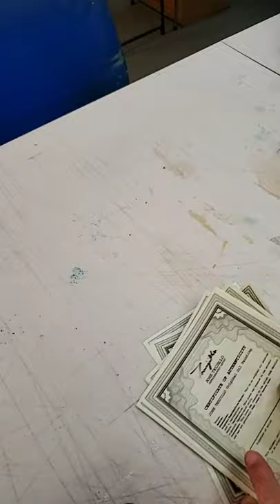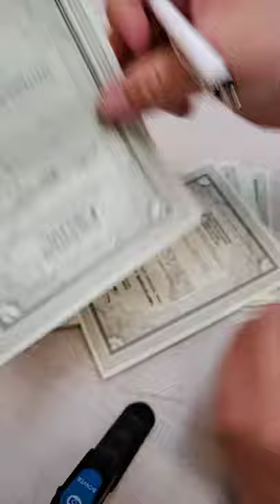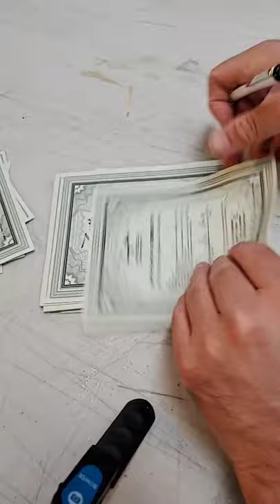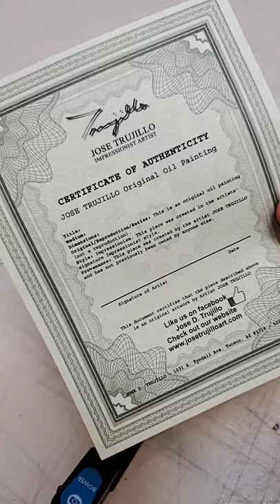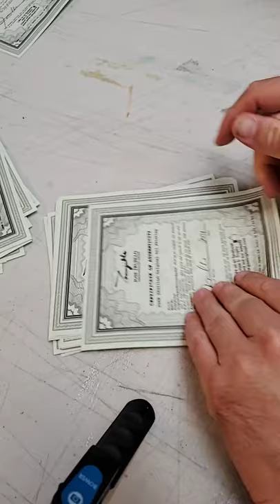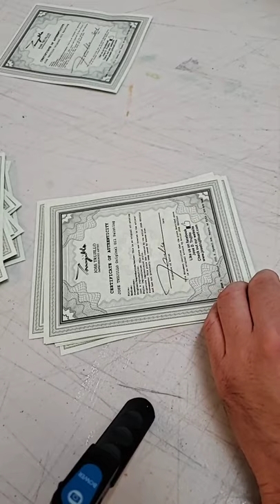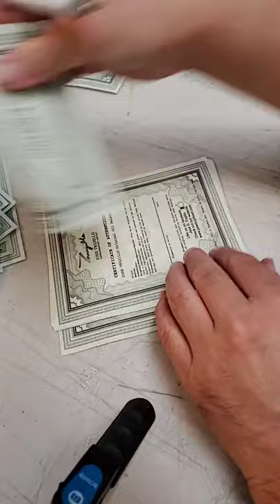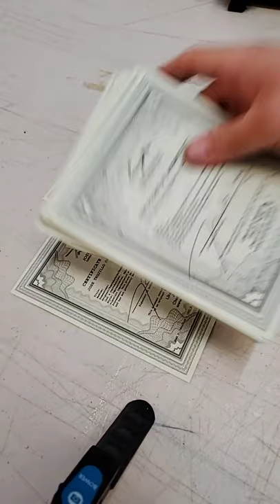Signing Certificates of Authenticity